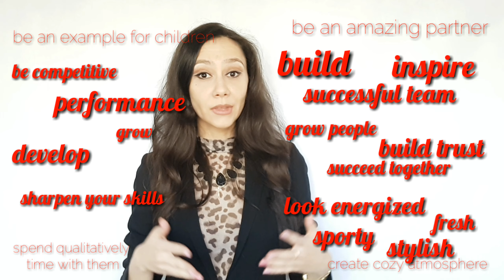Work-life balance for female leaders! Program by In Power Training.